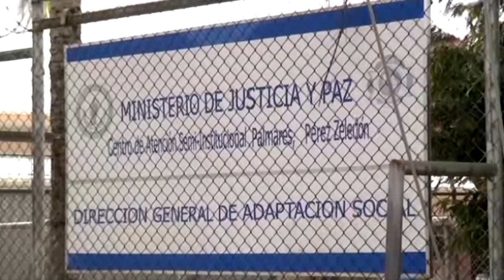Autoridades de justica reportan 7 casos de Covid 19 en Centro Penal de Pérez Zeledón